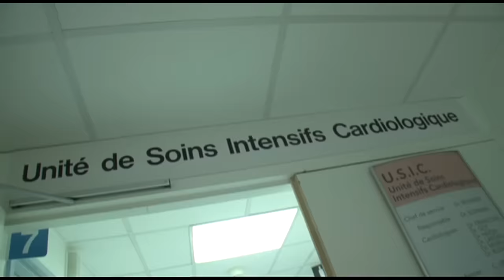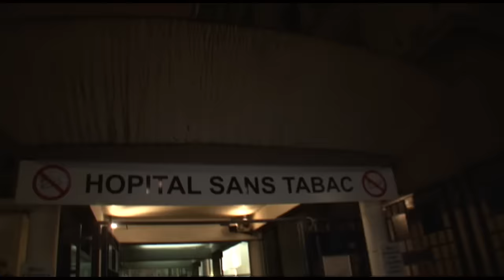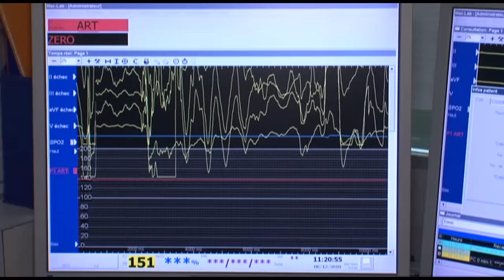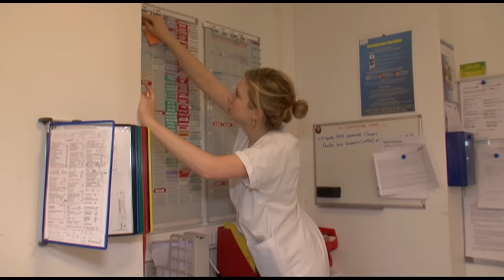Mes tout premiers pas en tant qu'infirmière !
Constance a 21 ans et vient de décrocher son diplôme d'infirmière. Elle doit prendre son tout premier poste à l'hôpital, dans un service de réanimation en cardiologie. Il va lui falloir affronter des situations très difficiles.